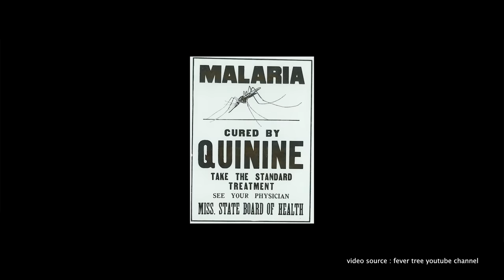〖咖啡沖煮攻略〗炎炎夏日中的消暑聖品 “Espresso Tonic”，香氣爆炸，口感清爽，在家也能做出專業的咖啡調飲 feat. Fever-Tree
濃縮咖啡加通寧水真的是學長最愛的夏日調飲了
濃縮咖啡那種濃烈的風味
被通寧水軟化然後加上通寧水的口感
香氣瞬間爆炸
口腔清新不粘膩
喝完毫無負擔
真的是只有爽能形容
不過通寧水其實跟氣泡水有一些差別喔
到底時麼是同寧水
以及Espresso Tonic還怎麼做
一起來試試看吧